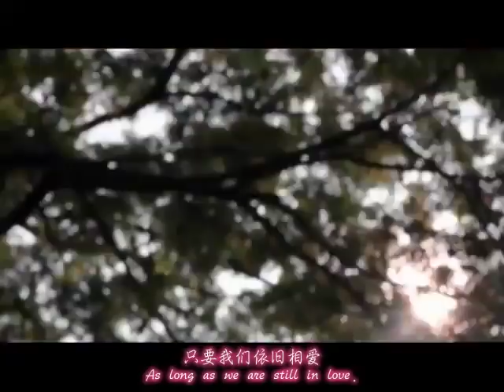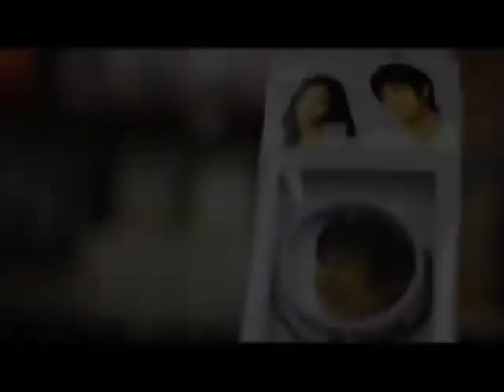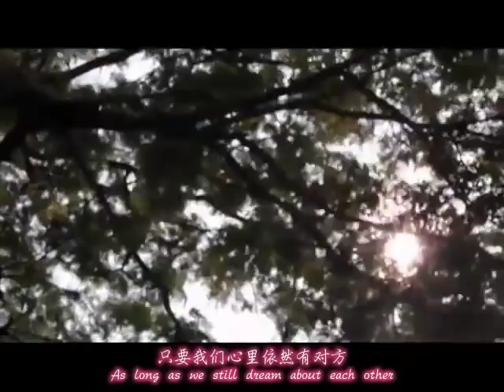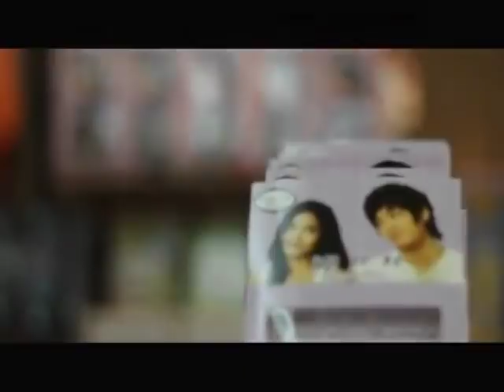【ENG&CHN SUB】yes or no - My Wish MV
Aomiz FC
ENG Translation:Min Happyday (Aomiz FC)
CHI Translation&Sub:SCC -Aom Sub Team